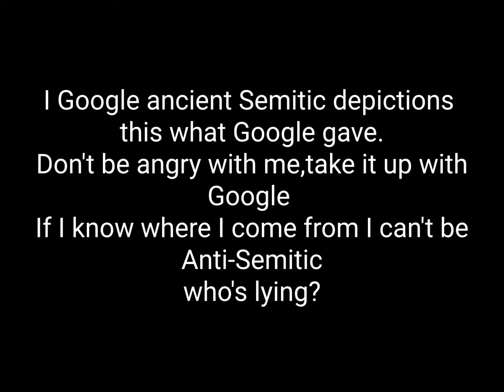November 11, 2022